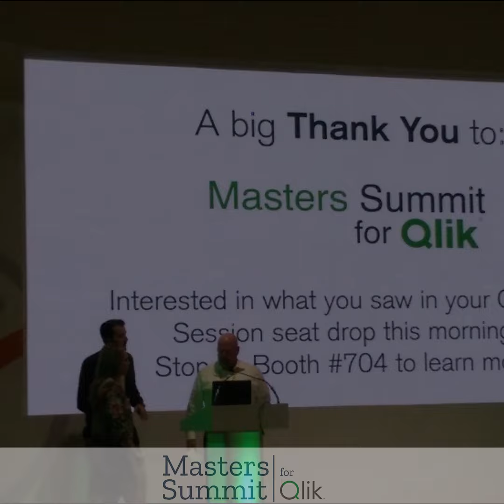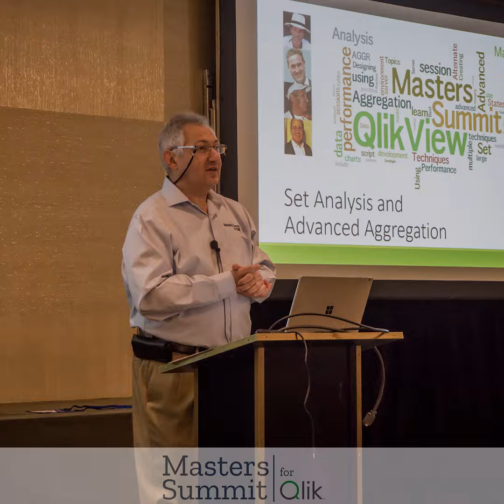Masters Summit in Vienna (30-Sep to 02-Oct 2024)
and learn Qlik with the best! (song lyrics written by me, music by suno.com)